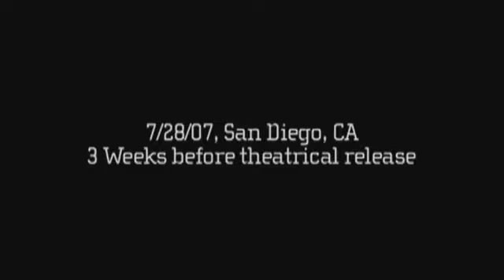Steve Sanders talks about game record